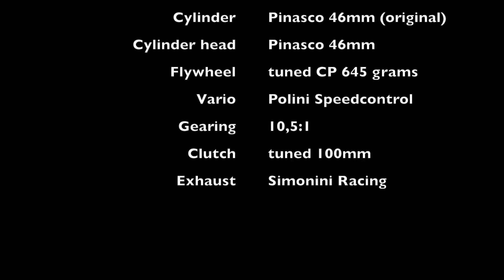Saisoneröffnung 2015 Piaggio Ciao - Polini Evo